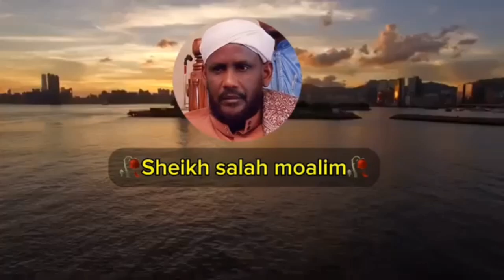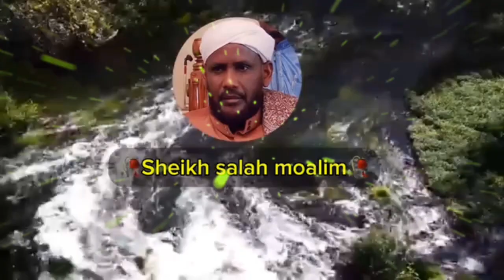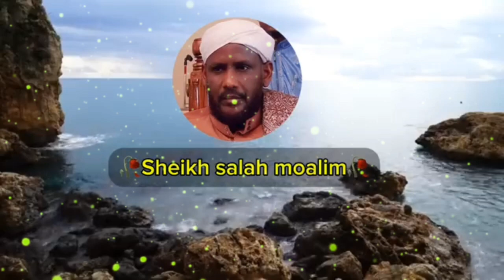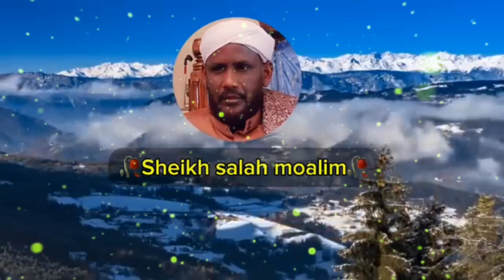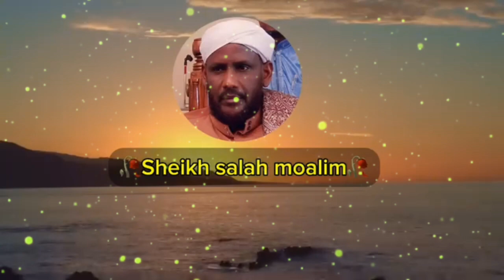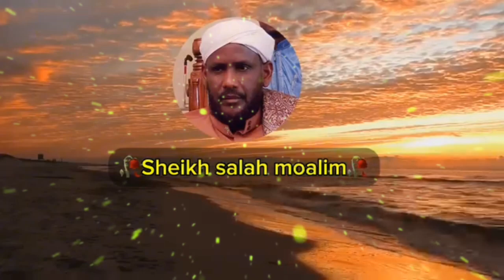Sheikh Salah Macalin. Muxaadaro Qiima Badan.♥️